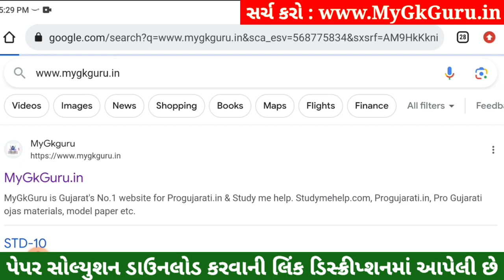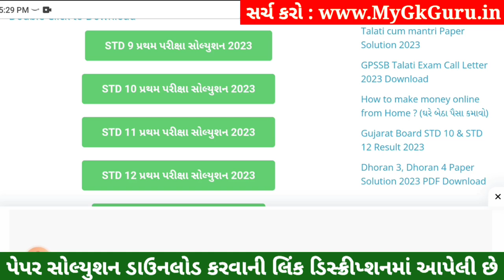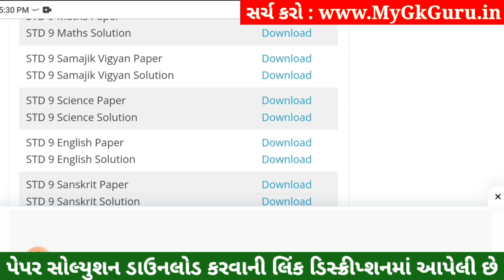STD 9 Vigyan Paper Solution 2023 50 Marks, STD 9 Science Pratham Pariksha Paper Solution 2023 Vigyan